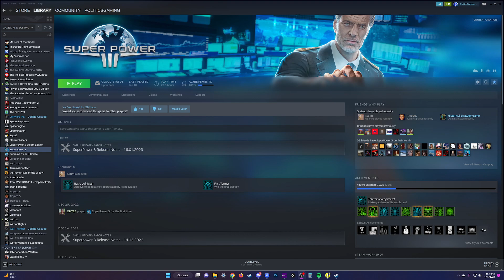SuperPower 3 is DEAD | THQ Ends Support for GolemLabs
Special Thanks:
-AMN
-CrabRangoon
-RG
-Anthony Billanti
-Maximo
-EnigMarZ
-Cluwne